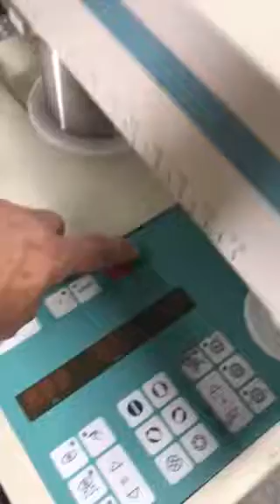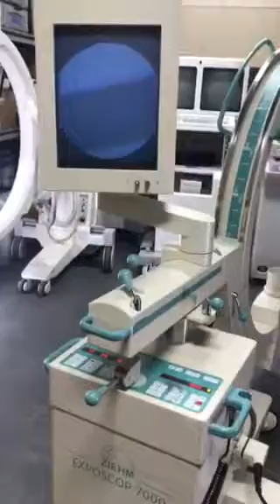Ziehm Exposcop 7000 Single Monitor